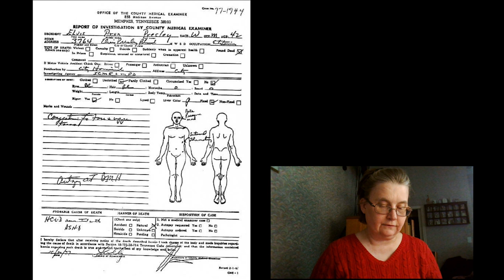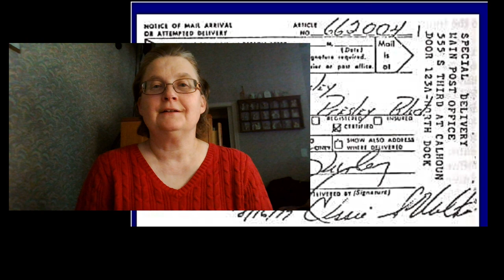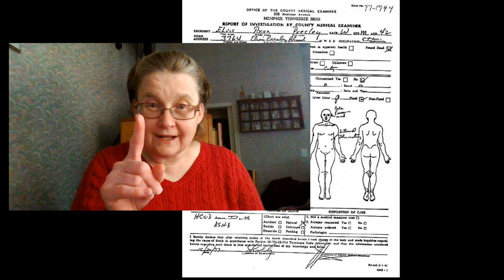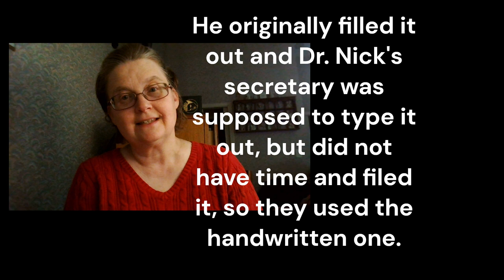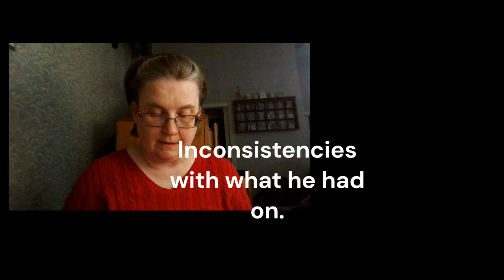Did Elvis Die? Inconsistencies in Records. Part 1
This video discusses the inconsistencies in the records of Elvis' death.  We will read a chapter out of Gail Brewer Giorgio's book:  Is Elvis Alive? This video will ask questions based on these inconsistencies.  This is part 1 of the video series.

References:
Gail Brewer-Giorgio (1989).  Is Elvis Alive?
Hinton, D. and Jesse. (2002). The Truth About Elvis Aron Presley in his Own Words.